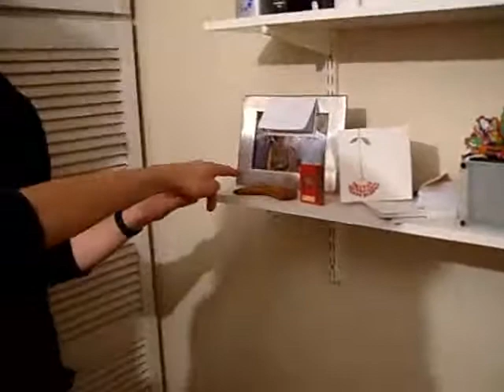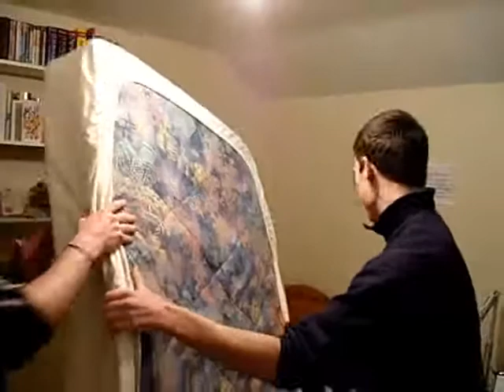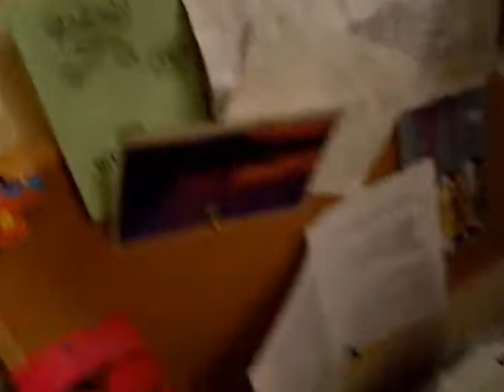Turning Mark's room upside-down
Remembering the day that Paul Thomas and Scott Franklin turned Mark Hutchinson's, room upside-down!